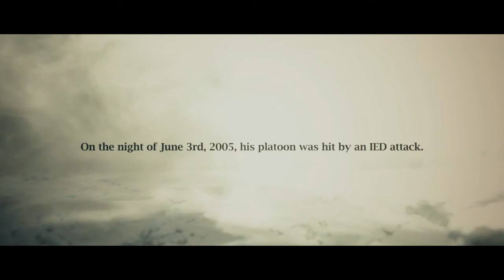Warrior Games: Tim's Journey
Retired USArmy Capt. Tim Bomke speaks about his journey from being an Armor Officer to competing in the 2018 Warrior Games.

U.S. Army video by Sgt. Angel Vasquez